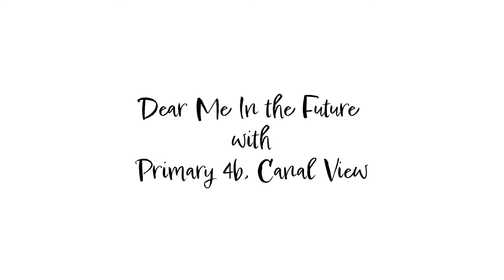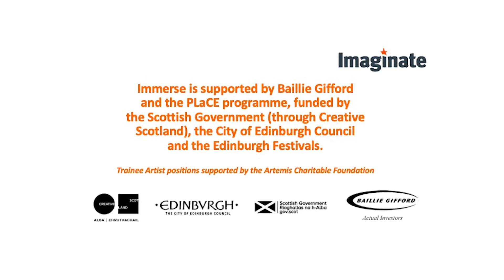Immerse Artists residency with Canal View Primary 4b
With artists Sanjay Lago and Afton Moran
Part of Imaginate's Immerse programme 2022